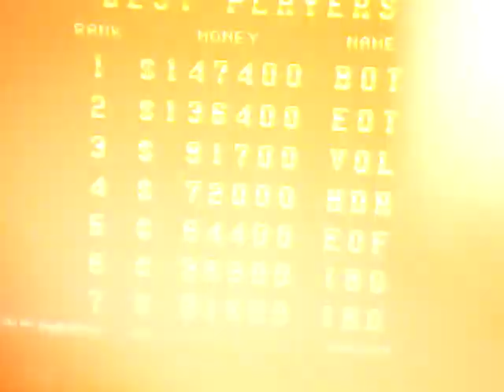3 Count Bout ( Opening and Attract Demo ) Neo Geo CD Games ( Year 1993 )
3 Count Bout known in Japan as Fire Suplex
is a wresting arcade game released by SNK in 1993 .